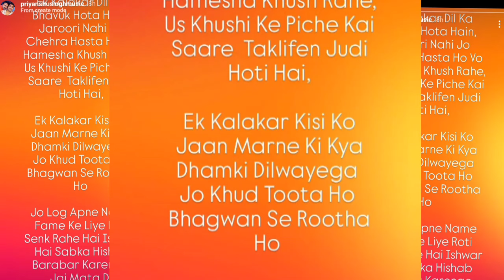"पवन सिंह" और "ज्योति सिंह" को लेकर क्या बोले "प्रियांशु सिंह" ll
pawan singh
pawan singh ka naya gana
pawan singh new song 2023
pawan singh bhojpuri songs